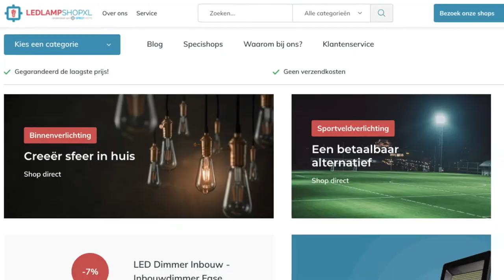Specilights LED strip bedverlichting voor een 2-persoonsbed Review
In deze video wordt een review gegeven van ons product: LED strip bedverlichting voor een 2-persoonsbed.